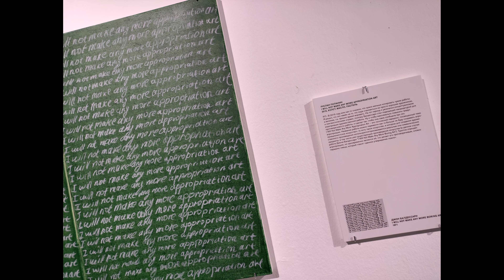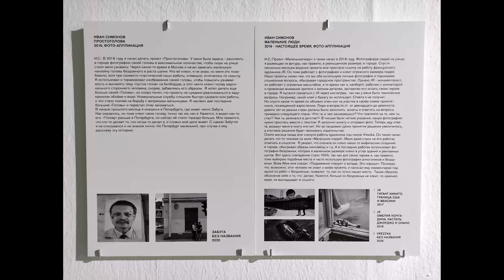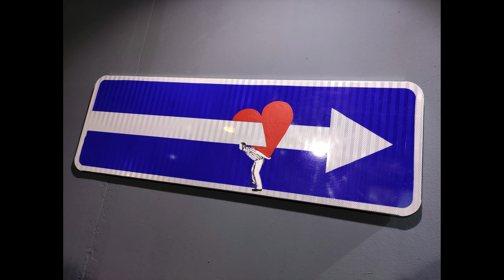Выставка одинакового искусства. Галерея Пересветов переулок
23 января - 28 февраля 2021

23 января в галерее «Пересветов переулок» Объединения «Выставочные залы Москвы» открывается «Выставка одинакового искусства», посвященная случайным и намеренным художественным совпадениям.

Один из героев романа Маркеса «Сто лет одиночества», живя в культурной изоляции в небольшой деревне Макондо, открыл, что «Наша земля круглая, как апельсин». Спустя столетия после греческих философов. Уместна ли в этом случае насмешка над научными усилиями и достижениями героя? Если не брать в счет вклад в линейную историю познания окружающего мира, чем по масштабу это открытие отличается от открытий, совершенных великими астрономами?

В современной художественной среде такие ситуации часто воспринимаются как проблемные. Иногда художники, не сговариваясь, делают одинаковые по форме и даже по смыслу работы. Или появляются разные по смыслу работы, выглядящие одинаково. Девальвация изобразительности в концептуальном искусстве даёт для этого богатую почву. Возникает ряд вопросов: кто сделал работу первым, своровал ли один у другого идею или это случайное совпадение, стоит ли теперь отказываться от авторства? Эта выставка хочет спросить о другом. В чем причина страха оказаться вторым или более выразительно повторённым первым? Почему деньги и внимание выделяются только на то, что определено как оригинал? Можно ли повторить произведение искусства? И если у художника находится достаточная степень мотивации, чтобы повторить чью-то работу, не становится ли сам жест повторения художественной работой? Наконец, почему не посмотреть на такие совпадения как на своего рода чудо?

Галерея «Пересветов переулок» благодарит галерею «VS unio» за предоставление работ Авдея Тер-Оганьяна.